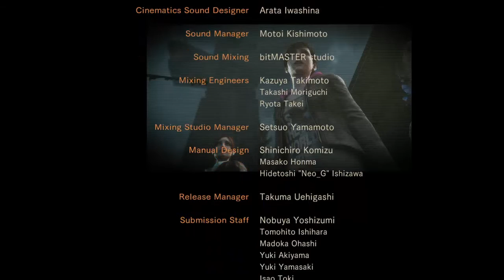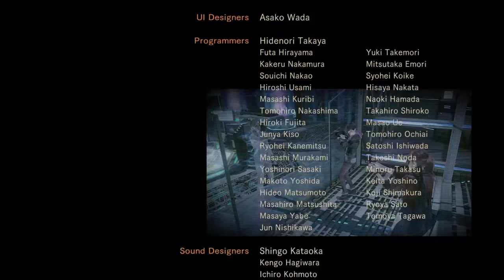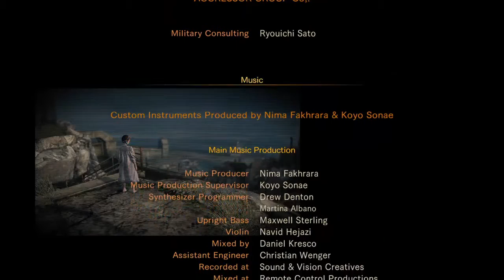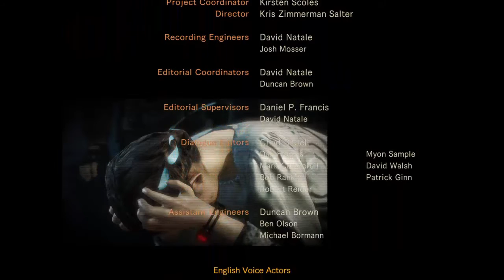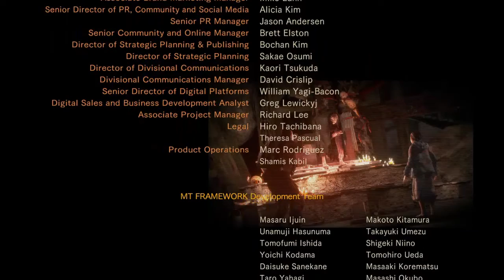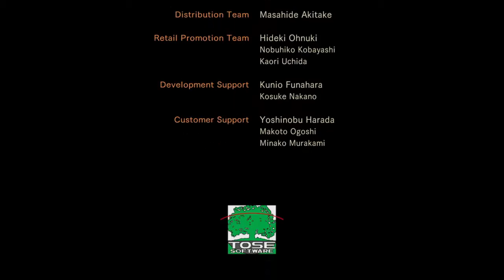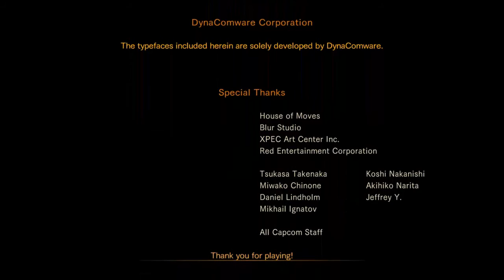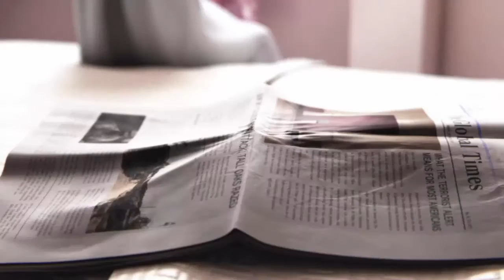RESIDENT EVIL | "REVELATIONS 2" | "Final Alex Wesker" | Capitulo 22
Eliminar Alex Wesker RESIDENT EVIL REVELATIONS 2 Ep 4.5 Final
Ahora nos toca investigar el laboratorio para encontrar su ultimo paradero de Alex Wesker. para salir del laboratorio tenemos que pasar por el área de cargamento de especímenes.
Encontramos la guarida Alex menciona unas palabras al inyectarse el virus, ya comprende lo que sentiste Albert, vivir no es suficiente quiero transcender, al convertirse en un abominación de monstruo.
Es hora de terminar esto! , es hora de eliminar a Alex Wesker , cuando creímos que lo habíamos vencido golpea a Barry , y sujeta a natalia con la intensión de asesinarla. Cuando creíamos que no podíamos mas, hay unos disparos, Alex suelta a la niña, es Moira esta viva!!. Luego tratamos de salir para aun acantilado, y por sorpresa aparece claire en un helicóptero con un rifle francotirador
y dispara a la abominación haciendo retroceder. Tenían la oportunidad de escapar todos, pero barry quiere terminar esto por todas saca su magnun y enfrenta a Alex Wesker con ayuda de Claire. Para finalizar Claire hace un disparo con un lanza misiles y destruye por completo a Alex Wesker.